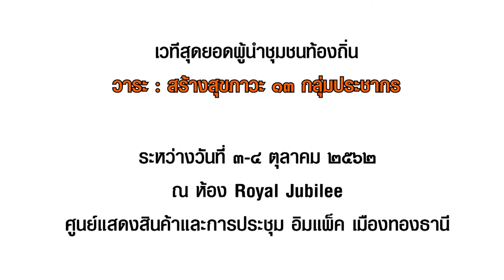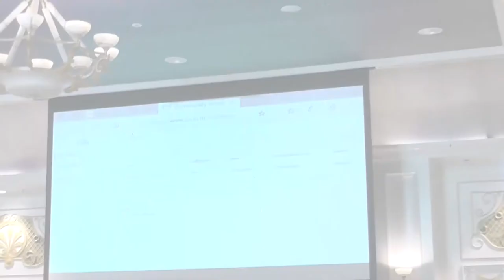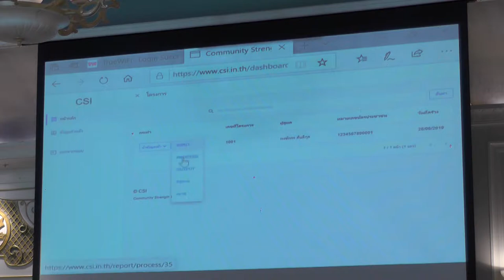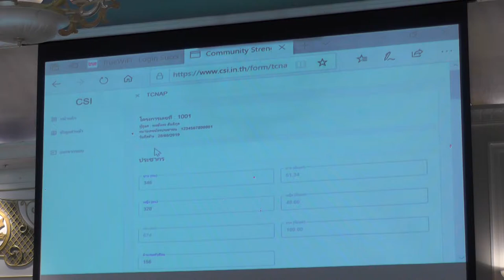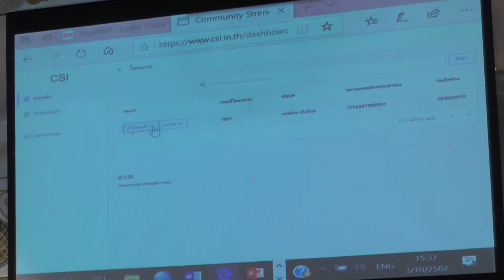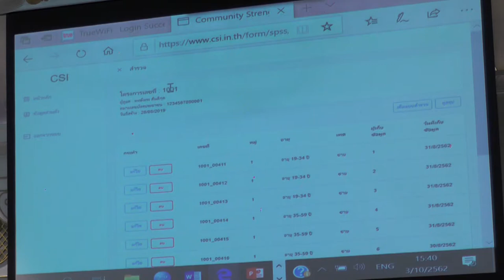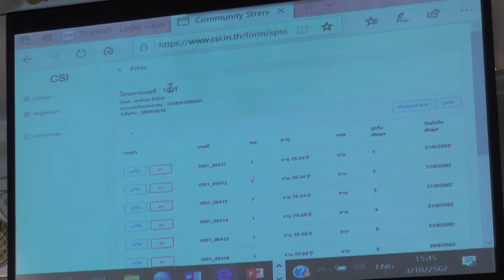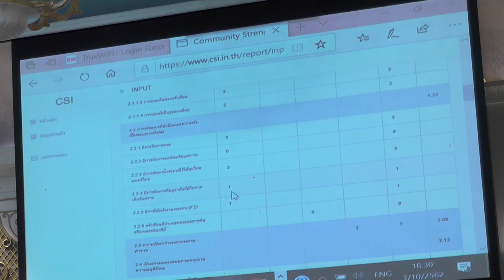เวทีสุดยอดผู้นำ 2562 /4